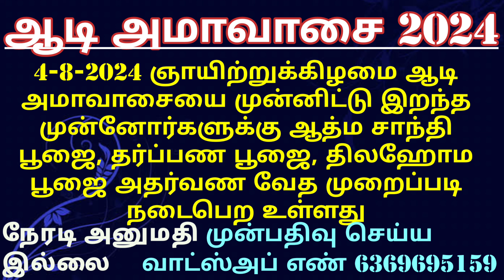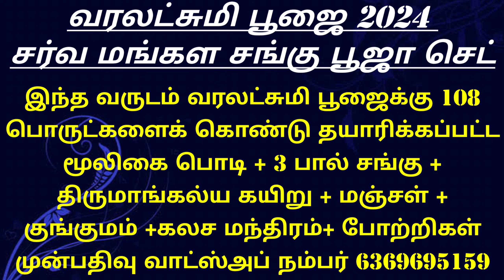உப்பை வைத்து இந்த மந்திரம் சொன்னால் ஐஸ்வர்யம் ஏற்படும்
பூஜிக்கப்பட்ட பால் சங்குகள் 3, மற்றும் 108 பொருட்கள் சேர்த்து தயாரித்த ஆகர்ஷண தூபம், திருமாங்கல்ய கயிறு ,திருமஞ்சள், தாழம்பூ குங்குமம் கொண்ட வரலட்சுமி சர்வ மங்கள பூஜா செட் தேவை எனில் தொடர்பு கொள்ள வேண்டிய வாட்ஸ்அப் எண் 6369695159
அன்னதான நிதி உதவி செய்ய வங்கி கணக்கு எண்:

Name: Anandha Oli foundation
Bank: Karur Vysya Bank
Branch: Palani
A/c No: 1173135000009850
IFSC CODE : KVBL0001173
A/c type: Current Account
Tamilnadu
India